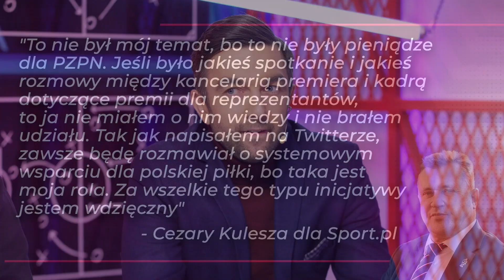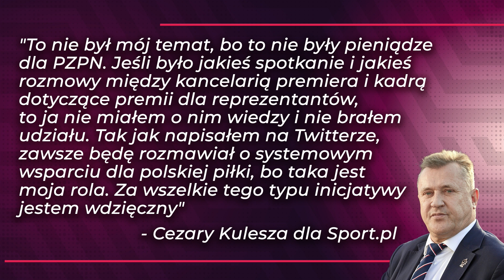Surma: W PZPN jest chaos. Kulesza chce się wycofać rakiem